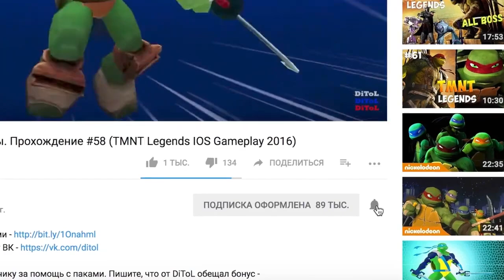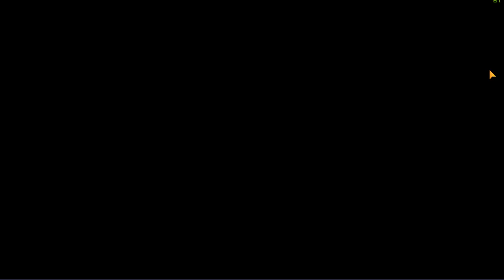Черепашки-Ниндзя: Легенды - САМЫЕ ЛУЧШИЕ СОСТАВЫ | TMNT Legends | ИГРА ПО МУЛЬТИКУ